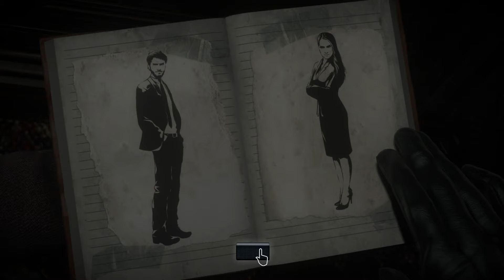Until Dawn Episode 2 Butterfly Effect, Constantly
Well, after the (relatively) tame introduction last week, hopefully there's going to be a bit more excitement. But there will be a lot of reminders of the butterfly effect. Trust me.